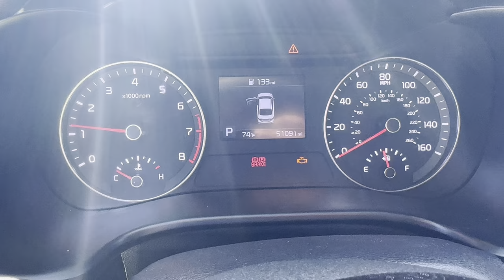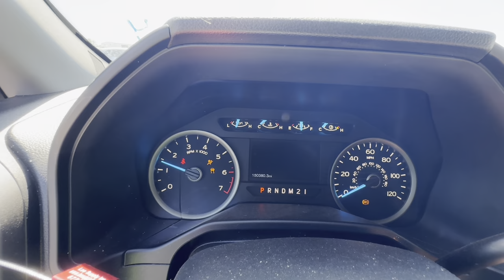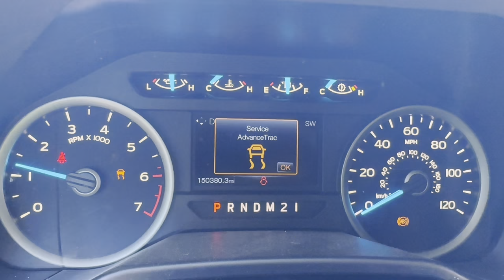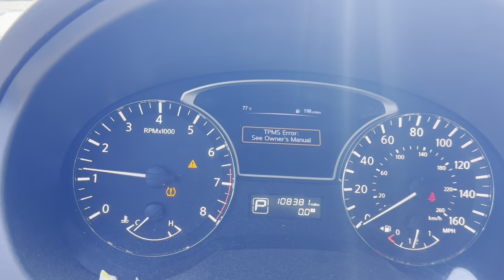En la subasta de carros chocados IAA / insurance auto auction en Tulsa Oklahoma